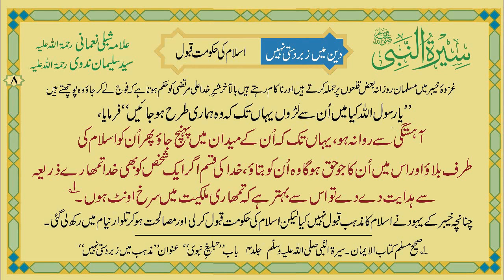Deen Mein Jabar Nahin 2/2